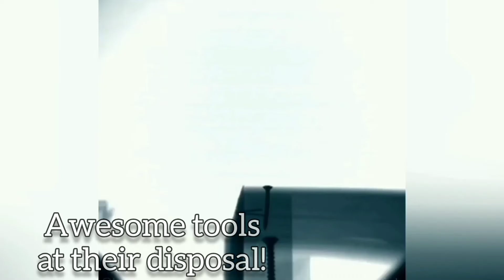EMERGENCY MOGGIES!!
Fun compilation of cats and kittens having fun, with added music, sound effects and fun captions. Not for children but nothing offensive.